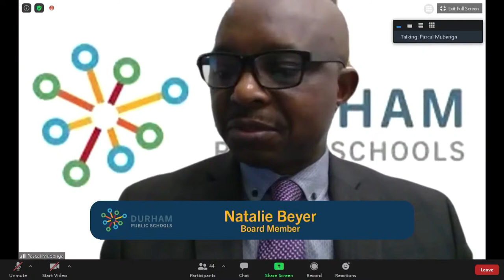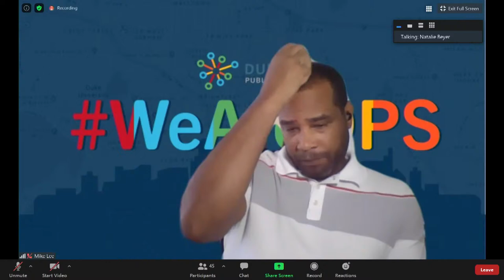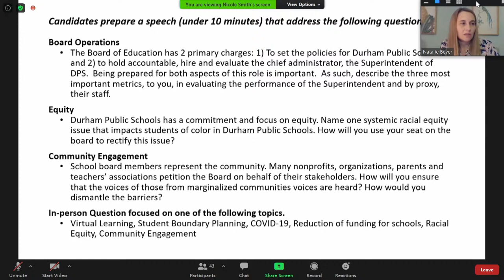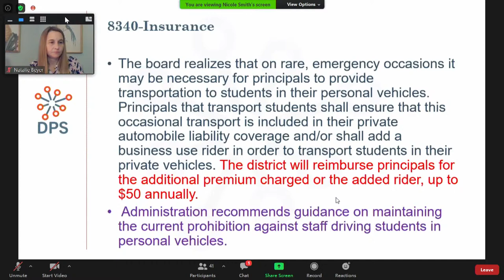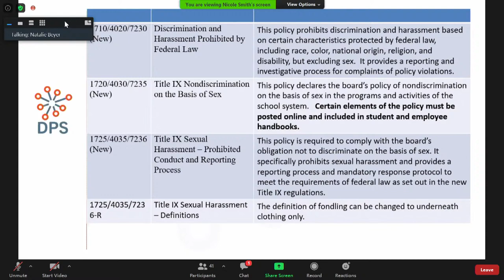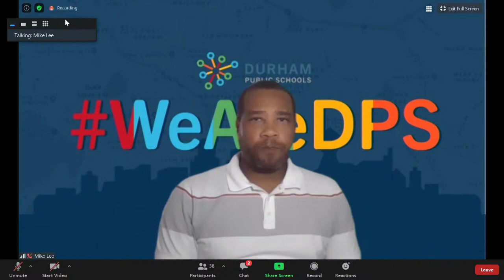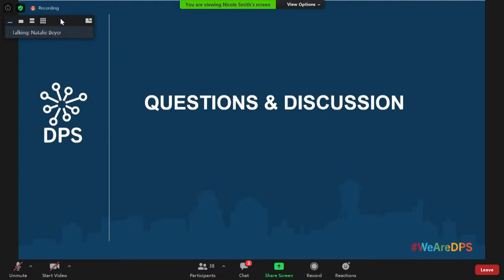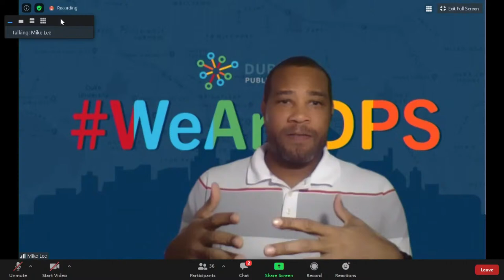Durham Public Schools Board of Education Work Session August 13, 2020 5:00 PM